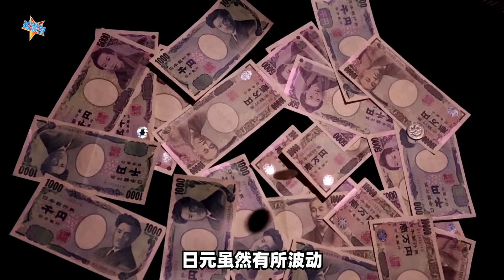【玛超】CPI數據公佈之後，鮑威爾宣布住院，聯準會準備搞大事情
鮑威爾臨陣脫逃，聯準會可能真要硬著頭皮提前降息
CPI數據公佈之後，鮑威爾宣布住院，聯準會準備搞大事情